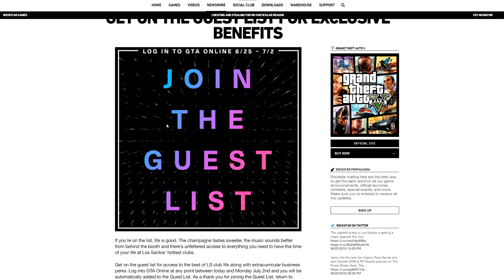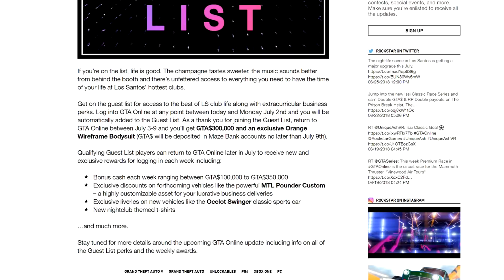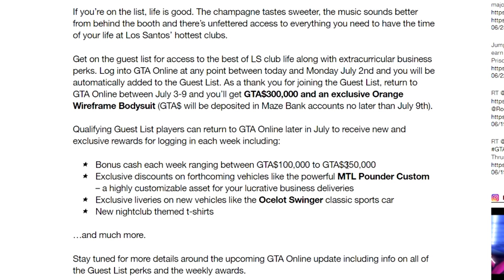How to Join The VIP Guest List for the Nightclub Update to Get Exclusive Perks in GTA Online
How to Join The Guest List for the Upcoming Nightclub DLCto Get Exclusive Perks in GTA Online